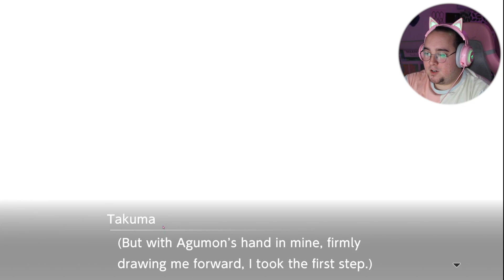Did we just... LEAVE the Digital World?! (Digimon Survive Pt. 42)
Also, Piedmon followed us?! Woah

As always all subscriptions are appreciated and if you have any questions, comments, or concerns feel free to let me know!

Nothing in this video belongs to me except my voice and likeness.